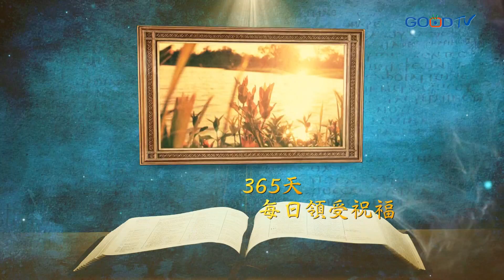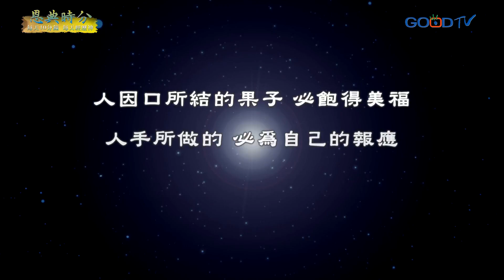恩典時分~過猶不及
我們知道凡事都可行，但是一定要記得警戒自己，保守我們的心懷意念，在合宜的時間，做正確的事。求聖靈不斷的提醒我們。